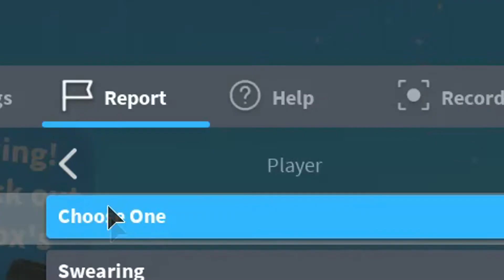(1) ear explosion | turkey tom obby